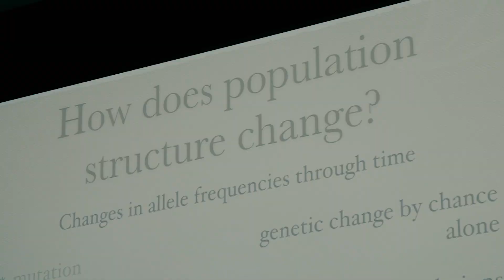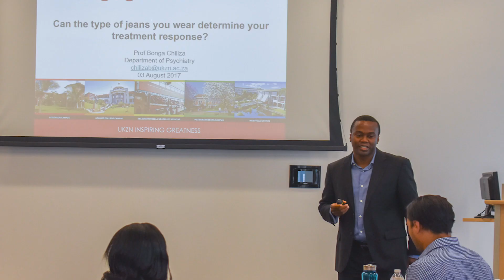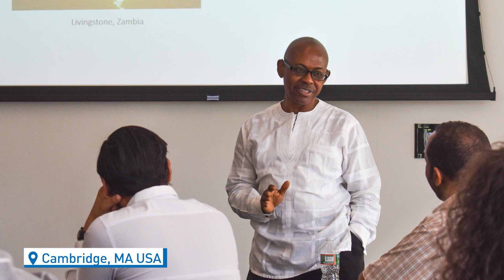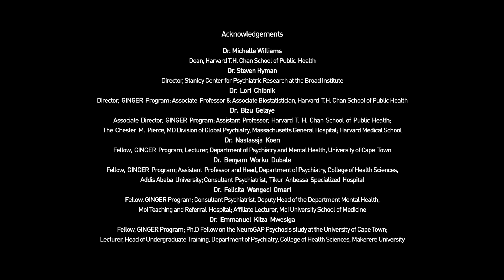GINGER: Global Initiative for Neuropsychiatric Genetics Education in Research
The Global Initiative for Neuropsychiatric Genetics Education in Research (GINGER) aims to boost global capacity to conduct neuropsychiatric genetics research. GINGER does this by training and mentoring the next generation of independent researchers, beginning with collaborating sites in Ethiopia, Kenya, South African and Uganda.